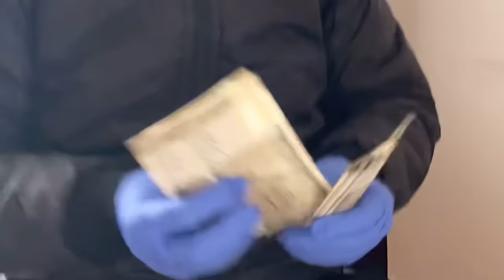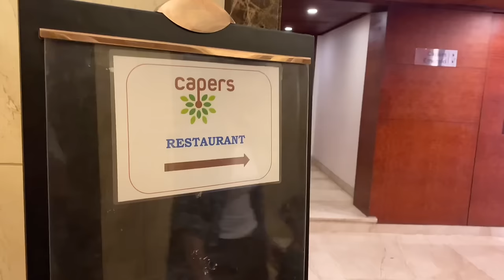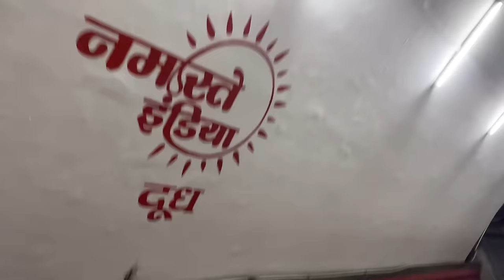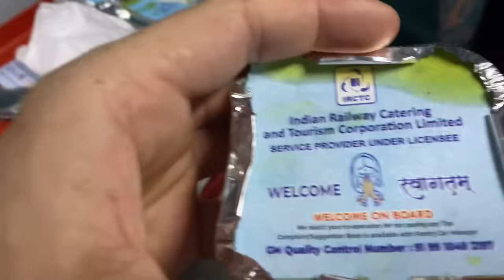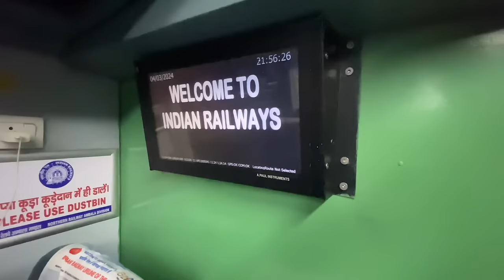Going to Chandigarh || traveling with my Chinese wife and Aman || then Himachal Chamba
Myself, Yoga teacher, Ravi Bhardwaj from Himachal Pradesh Chamba district .I make family vlog , traveling vlogs and share my life experience on YouTube. I hope you guys will like my videos and keep supporting me. Thank you so much. ✈️🇮🇳🇨🇳